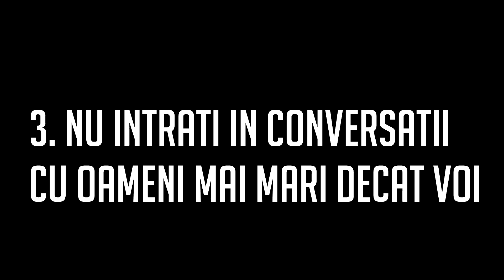SI-A RECUNOSCUT CRIMELE! Mesaj pentru adolescenti!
Acest clip sper sa va ajute si sa intelegeti multe din el! Va rog sa-l ascultati pana la capat!